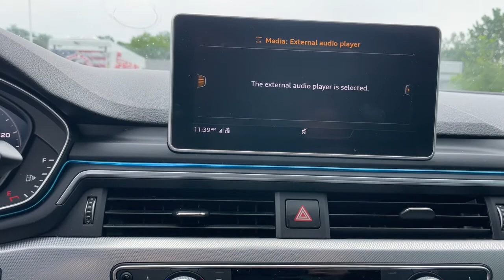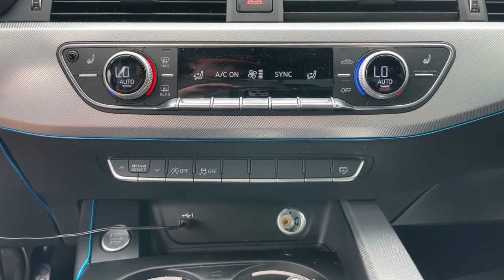2018 Audi A4 Elgin, Streamwood, Dundee, Schaumburg, Bartlett, IL 10824A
Brilliant Black Used 2018 Audi A4 available in Elgin, Illinois at Hopkins Ford. Servicing the Streamwood, Dundee, Schaumburg, Bartlett, IL area.
2018 Audi A4 2.0T Premium - Stock#: 10824A - VIN#: WAUDNAF41JN018043

Hopkins Ford
2020 North Randall Rd

2018 Audi A4 2.0T Premium quattro***CLEAN CARFAX***7-Speed Automatic S tronic quattro***Black w/Leather Seating Surfaces***10 Speakers***Front fog lights***Heated front seats***High intensity discharge headlights: Xenon plus***Navigation System***Power moonroof***brbr***Ask us about our Hopkins Honors Program***Serving the Fox Valley area since 1982 from Elgin Bartlett Schaumburg Hoffman Estates South Elgin St. Charles Hampshire Huntley Dundee and many more. Transparent pricing and excellent service is why were the best in the area. Recent Arrival! 24/34 City/Highway MPGbrbrAwards:br  * 2018 KBB.com 10 Most Awarded Brands